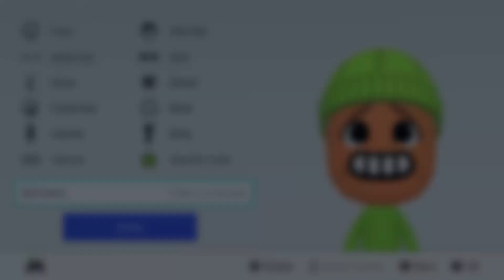Mii Maker How To Create Djimmi The Great From Cuphead